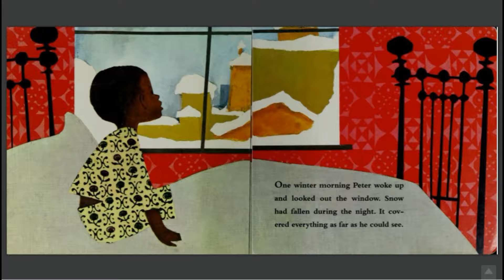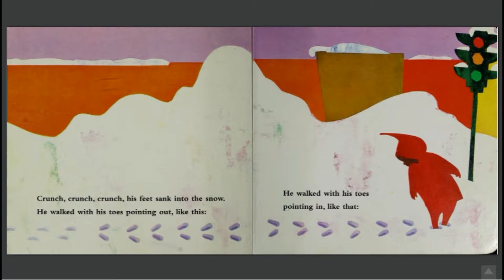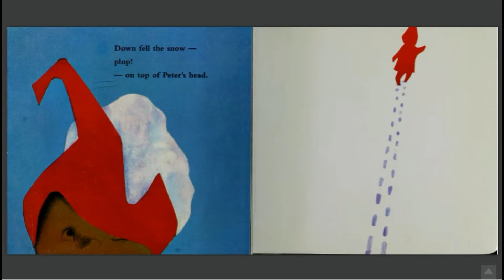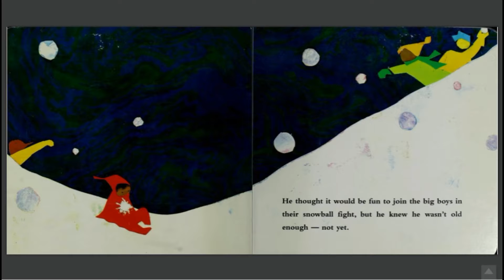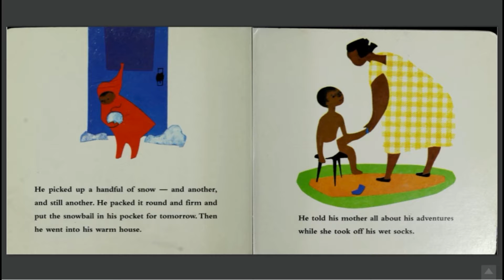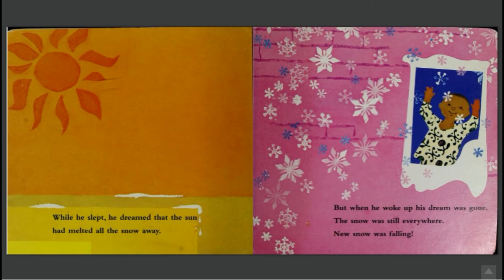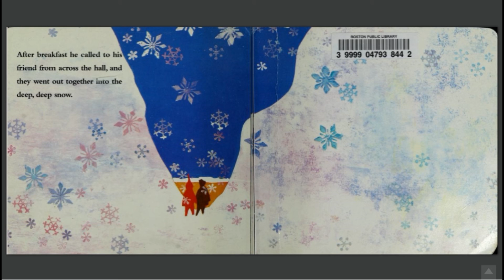[영어동화] The Snowy Day 어순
발음훈련편 시청 후 이어서 보세요